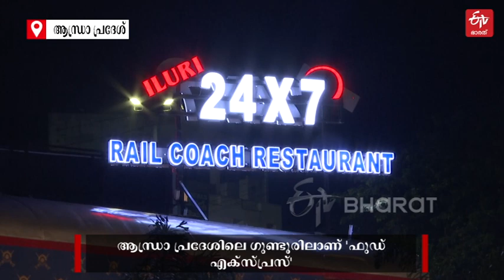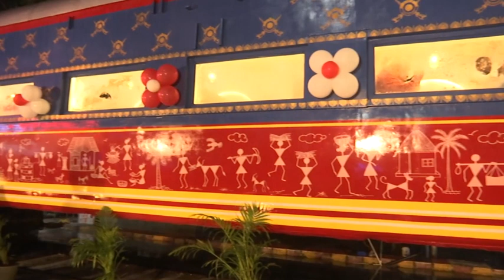പഴയ കോച്ചുകള്‍ തേച്ചുമിനുക്കി കിടിലന്‍ റെസ്‌റ്റോറന്‍റ്‌, ഫുഡ്‌ എക്‌സ്‌പ്രസുമായി റെയില്‍വേ | RAILWAY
ട്രെയിൻ യാത്രകൾ ഇഷ്‌ടപ്പെടാത്തവരായി ആരുമുണ്ടാകില്ല. ട്രെയിൻ യാത്ര ചെയ്യാതെ ഇനി റെയിൽവേ കോച്ചിലിരുന്ന് കൊതിയൂറും ഭക്ഷണം കഴിക്കാം. എവിടെയാണന്നല്ലേ ആന്ധ്രാപ്രദേശിലെ ഗുണ്ടൂരിലാണ് 'ഫുഡ്‌ എക്‌സ്‌പ്രസ്‌' എന്ന് പേരിട്ടിരിക്കുന്ന ഈ റെസ്‌റ്റോറന്‍റ്. | RAILWAYS CONVERTS OLD TRAIN COACHES INTO RESTAURANT GUNTUR STATION ANDHRA PRADESH